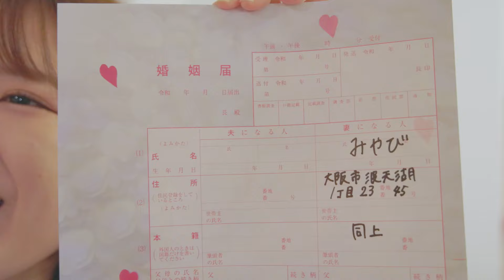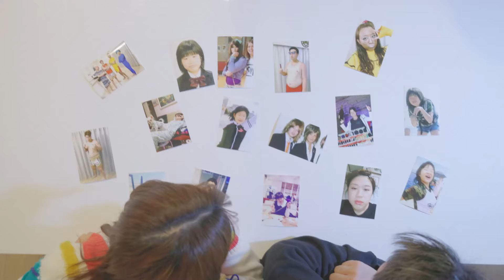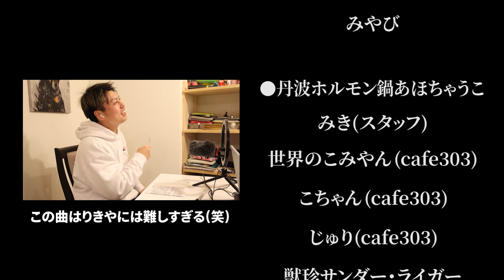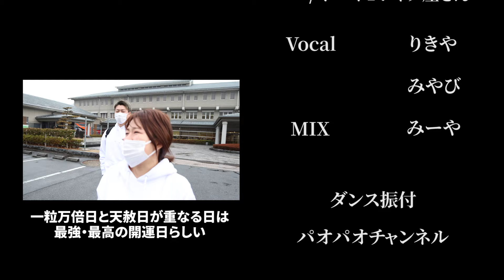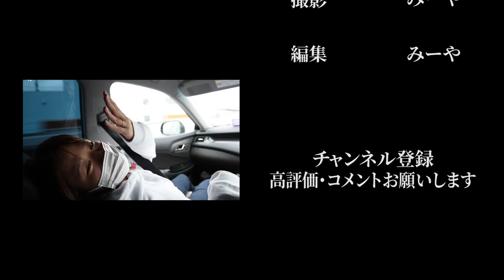ノリで入籍してみた【私たち結婚しました】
◎りきや(旦那)
会社経営、格闘技、料理、スポーツなど色々とデキる旦那
女癖が悪いので絶対にいつか浮気するタイプ

◎みやび(嫁)
破天荒過ぎる嫁
とりあえず頭がぶっ飛んでいて「女捨ててる」とよく言われる。

◎みーや：撮影・編集担当
結成からこのチャンネルを裏で支えて来た男。

〇りきや経営店舗
・丹波ホルモン鍋 あほちゃうこ
大阪府大阪市中央区東心斎橋２丁目５−７ ルミナス玉屋町 1F

大阪府大阪市中央区東心斎橋2-5-7 ルミナス玉屋町ビル3F

・牛タンしゃぶしゃぶ あほちゃうこ(別邸）
大阪府大阪市中央区東心斎橋２丁目３−２１

・Fighting Fitness MOBUTA～もうブタとは言わせない
大阪市中央区東心斎橋1-16-32 ビース50ビル 4階BC号室